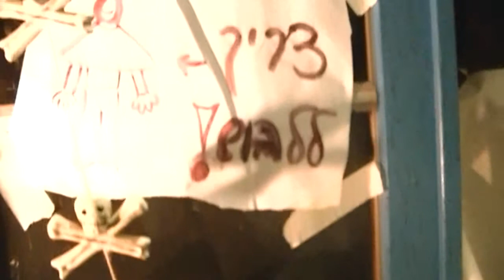Camp Massad - Maccabia 2/15 - Evil Dead